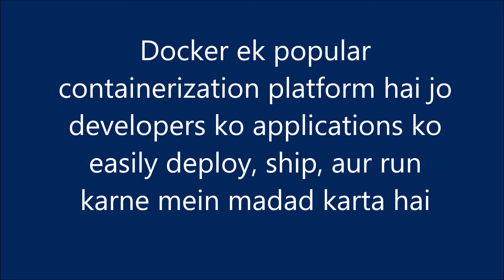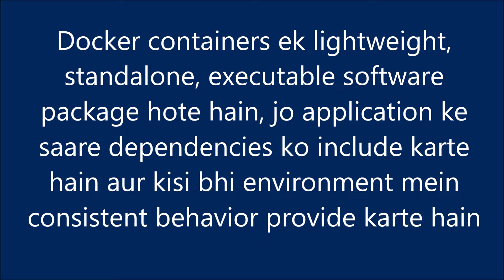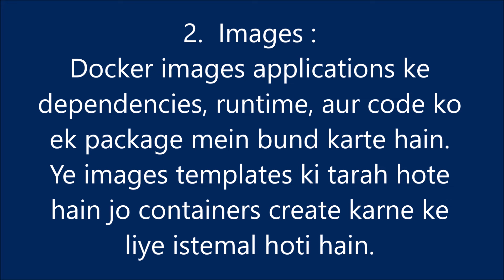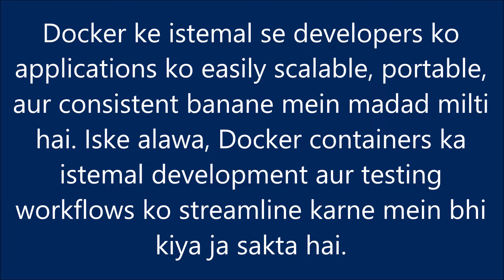Docker क्या है? Quick explanation in Hindi | What is Docker software explained in a simple way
Docker क्या है? Quick explanation in Hindi | What is Docker explained Hindi
More useful videos: